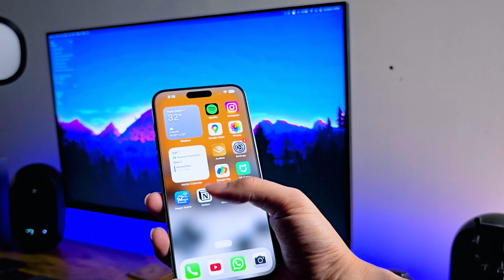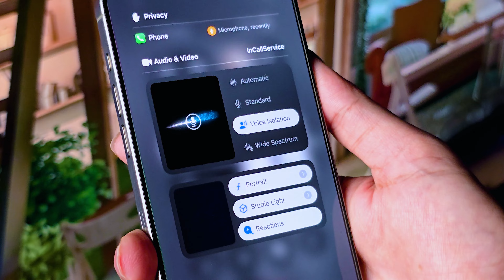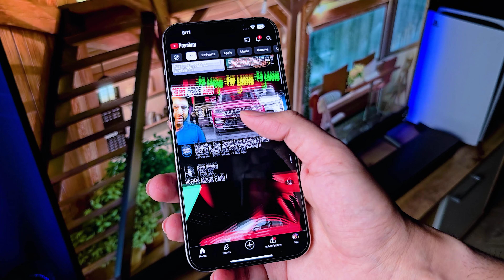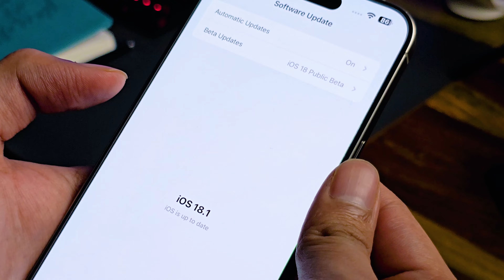iPhone 15 Pro Max After 1 Year | Hindi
"Curious about the iPhone 15 Pro Max after one year of use? In this video, we review its long-term performance, battery life, camera quality, and overall durability. Discover how this flagship smartphone holds up over time, including any notable issues or updates. Watch now for an in-depth look at the iPhone 15 Pro Max one year later!"

GEAR I USE:
Macbook Pro 16inch
iPhone as Camera
Mic 1 (Desk)
Mic 2 (Wireless)
Light 1
Light 2
Smart Bulbs 1
Smart Bulbs 2
Screen/ Monitor